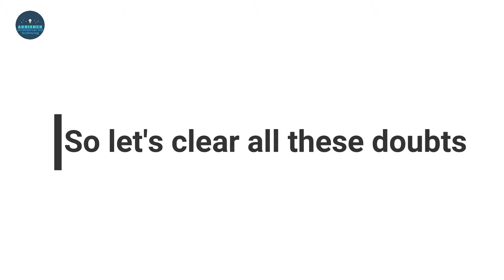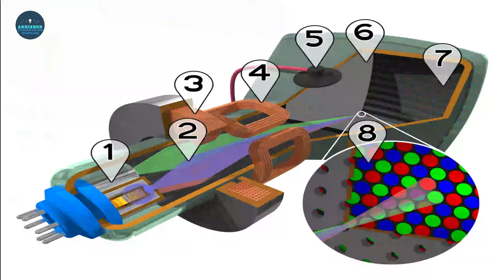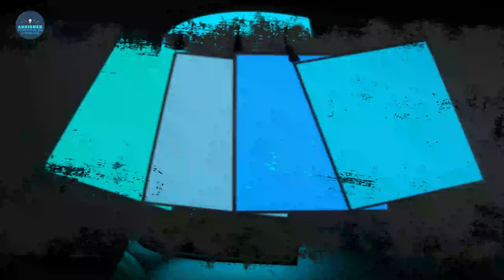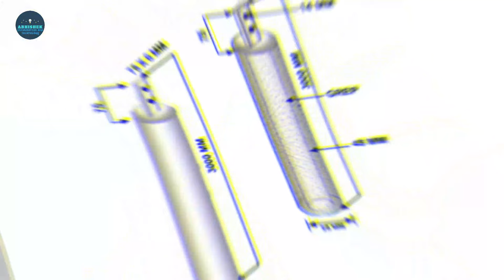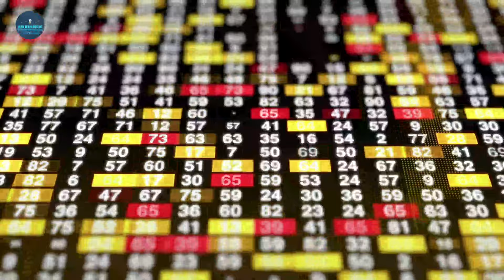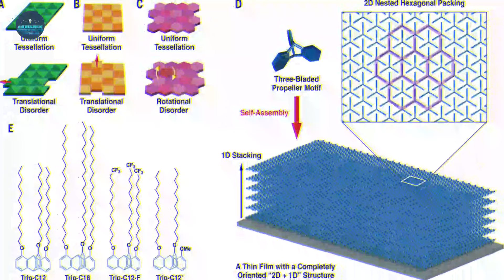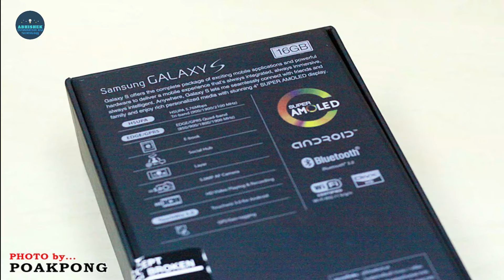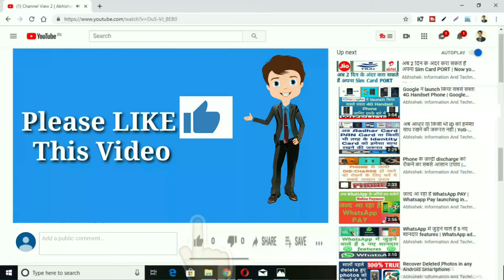Display Screens | What are LCD, LED, OLED, AMOLED, ELD, CRT, QD, PLASMA DISPLAY, FLAT PANEL DISPLAY?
Visual Display Screens | What are LCD, LED, OLED, AMOLED, ELD, CRT, QUANTUM DOT, PLASMA DISPLAY, FLAT PANEL DISPLAY, SUPER AMOLED?

Hello friends! How are you? I hope you will be fine. In this video, I inform you about different types of visual display screens like LCD, LED, OLED, AMOLED, ELD, CRT, QD, PLASMA DISPLAY, FLAT PANEL DISPLAY, SUPER AMOLED and many more. Here you observe all the differences between these display screens and forgive all the confusion and all the doubts.

नमस्कार दोस्तों! कैसे हो आप? आशा करता हूँ कि आप अच्छे होंगे| इस वीडियो में, मैं आपको LCD, LED, OLED, AMOLED, ELD, CRT, QD, PLASMA DISPLAY, FLAT PANEL DISPLAY, SUPER AMOLED और कई तरह के विज़ुअल डिस्प्ले स्क्रीन की जानकारी दे रहा हूँ। यहां आप इन डिस्प्ले स्क्रीन के बीच के सभी अंतरों का निरीक्षण कर पाएंगे और आपके डॉब्टस क्लियर हो जाएंगे।

☺️ThankYou!